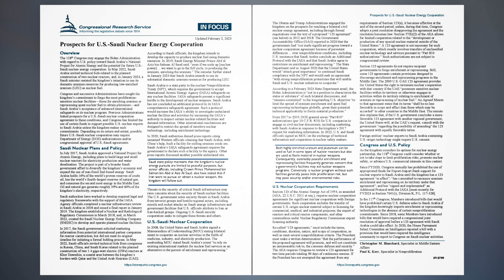Prospects for U.S.- Saudi Nuclear Energy Cooperation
Overview.
The 118th Congress may engage the Biden Administration with regard to U.S. policy toward Saudi Arabia’s National Project for Atomic Energy and the potential for future U.S.- Saudi nuclear energy cooperation. In May 2022, Saudi Arabia invited technical bids related to the planned construction of two nuclear reactors, and, in January 2023, a Saudi minister restated the kingdom’s intention to use its domestic uranium resources for producing low-enriched uranium (LEU) as nuclear fuel.
Congress and successive Administrations have sought the kingdom’s commitment to forgo the most proliferation sensitive nuclear facilities—those for enriching uranium or reprocessing spent nuclear fuel to obtain plutonium—and Saudi Arabia’s acceptance of enhanced international safeguards on its nuclear program. Previous Administrations linked prospects for a U.S.- Saudi nuclear cooperation agreement to these conditions, and Congress has limited the use of certain funds to support possible U.S. nuclear exports to Saudi Arabia unless the kingdom makes such commitments. Depending on its nature and extent, possible future U.S.- Saudi nuclear cooperation may require Department of Energy (DOE) authorizations and/or congressional approval of U.S.- Saudi agreements.

Saudi Nuclear Plans and Policy,...
U.S.-Saudi Nuclear Cooperation,...
U.S. Nuclear Cooperation Requirements,...
Congress and U.S. Policy,...